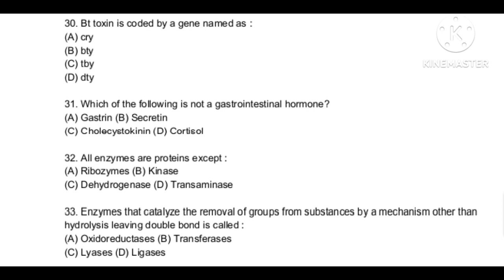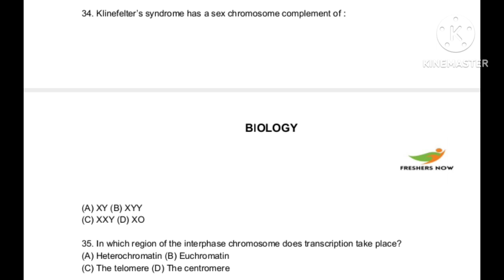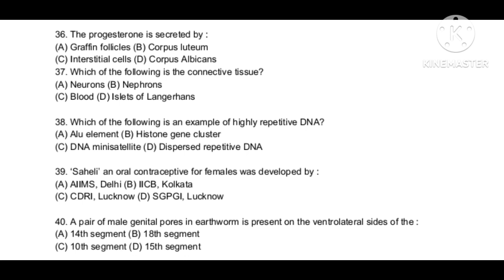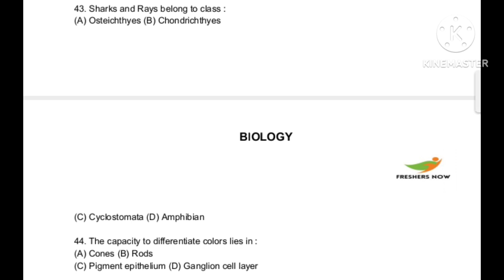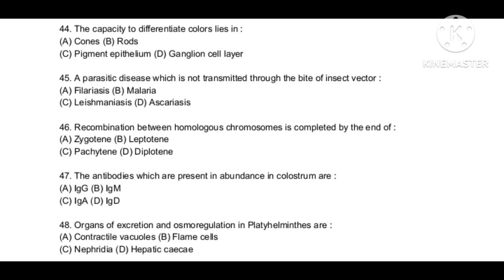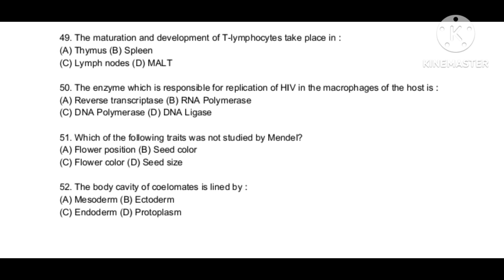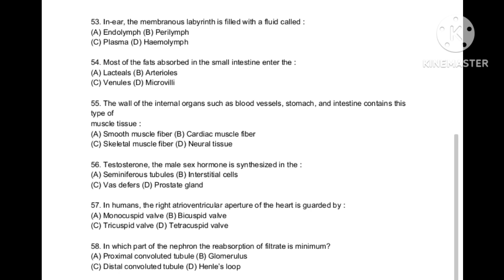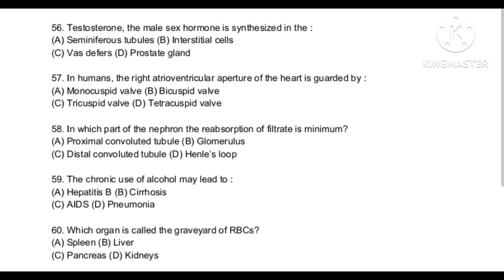Previous year Bsc nursing entrance exam paper।Nursing previous year question paper with solution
Bsc nursing entrance exam paper solution 2022 23
kgmu bsc nursing entrance exam question papers
abvmu bsc nursing